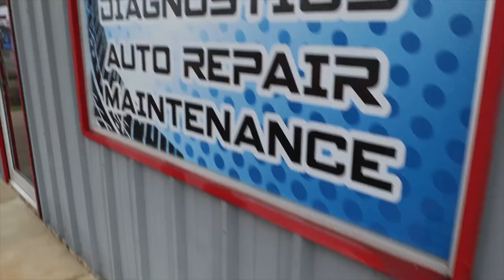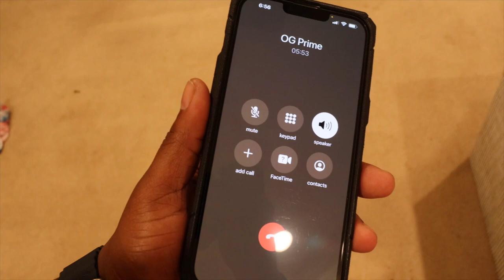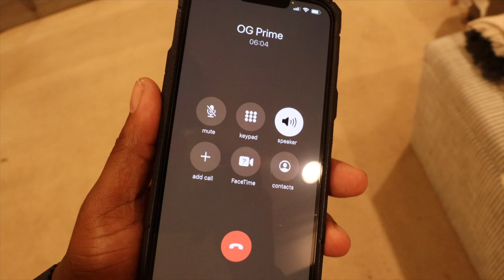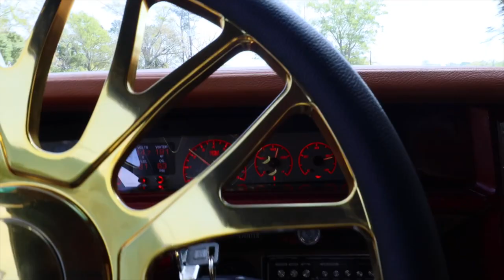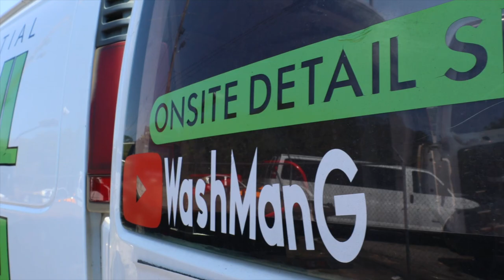1st BURNOUT In My Supercharged 75' Chevy Caprice - Pulled Up On MY Righteous Partna @WashMan-G 🔥🧼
❗️W E L C O M E   B A C K   E V E R Y B O D Y❗️
First & foremost, I wanted to apologize for droppin' the ball a little bit and not pushing out as much content as I normally do.. was dealing w some personal things that I'll explain in another video, BUT IM BAAACK‼️ & hungrier than ever 🤌🏾

I combined 2-3 days in the one consisting of me pickin' Sadie up from TMS - Total Motorsport Solutions, again, due to a minor break component that hasn't had attention since May 1975 😂 but all is well and my people took care of me per usual🖤

I also went and got a professional wash & wax from my big bro @WashMan-G , the ONLY other person, other than me, that'll touch Sadie lol. We had a good time, chopped it up about some event & vlogg ideas for the near future.

IM BACK ON THE THROTTLE, FULL TILT, WITH THE BRAND / MY CONTENT CREATING. Bought some new editing software that (when I learn it all) will take my videos to the next level 🥳 Y'all enjoy, I'm coming back to back to back this week.. 😈

           - Zay